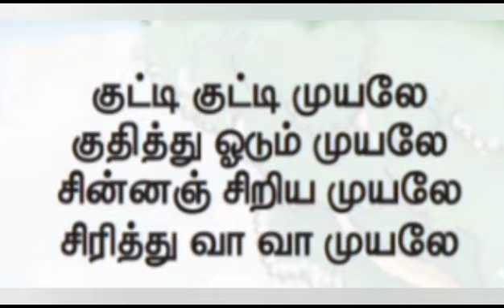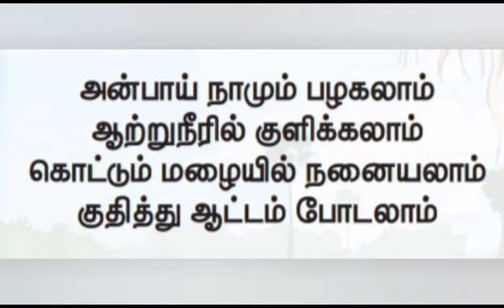குட்டி குட்டி முயலே என்ற பாடல் எண்ணும் எழுத்தும் முதல் பருவ 1,2,3 தமிழ் ஆசிரியர் கையேட்டில் இருந்து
எண்ணும் எழுத்தும் முதல் பருவம் - வகுப்பு  1,2,3 தமிழ் ஆசிரியர் கையேட்டில் இருந்து குட்டி குட்டி முயலே குதித்து ஓடும் முயலே என்ற பாடல் from Thomas Rockland